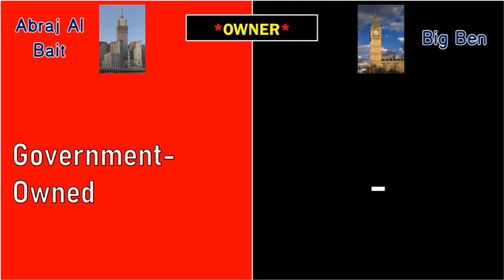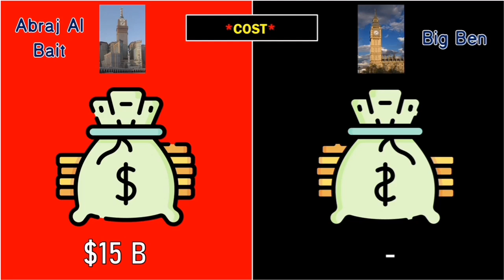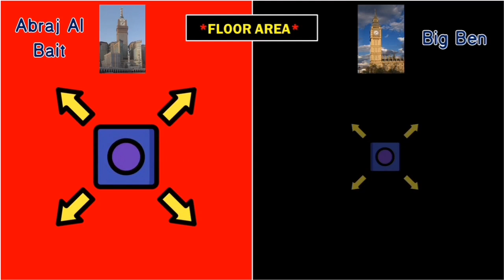2021 Abraj Al Bait vs Big Ben Comparison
Hello friends in this video you will watch 2021 Abraj Al Bait vs Big Ben Comparison